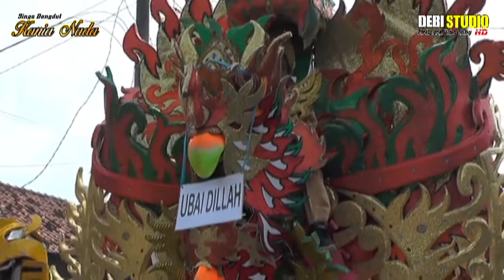SINGA DANGDUT KANIA NADA DEKENE KITA PANGULAH DEBI STUDIO 3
Order Via
Inbox Langsung
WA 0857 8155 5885